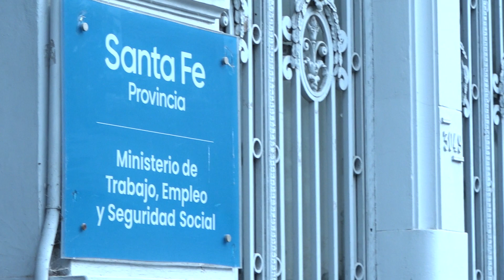Paritaria Provincial Docente